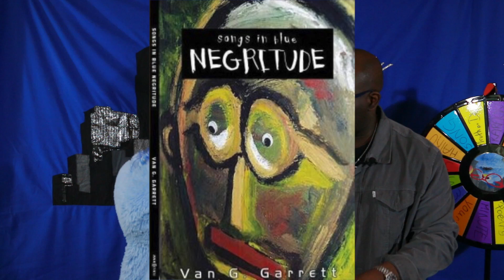Author Van Garrett on the Van Show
Van interviews author, poet, artist and photographer Van Garrett about poetry, art and super powers.